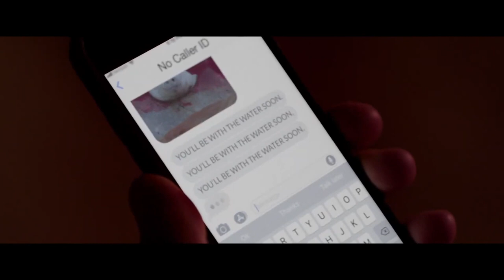SMILEY FACE KILLERS Exclusive Clip + Trailer (2020) Slasher Horror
PLOT: From novelist Bret Easton Ellis (American Psycho) and director Tim Hunter (River’s Edge) comes the terrifying thriller Smiley Face Killers. As a strange wave of mysterious drownings of male college students plagues the California coast, Jake Graham (Rubinstein) struggles to keep his life together at school. Finding himself stalked by a hooded figure (Glover) driving an unmarked van, Jake fears he may become the next victim in the killers’ horrific spree.

CAST: Crispin Glover (Alice in Wonderland), and also stars Ronen Rubinstein (Fox's "9-1-1: Lone Star") and Mia Serafino (NBC's "Crowded").

DIRECTOR: Tim Hunter